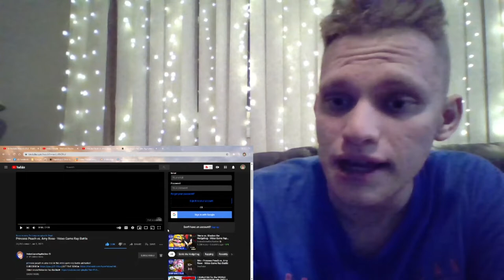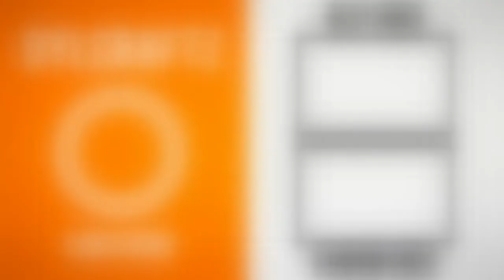Princess Peach vs. Amy Rose - Video Game Rap Battle REACTION